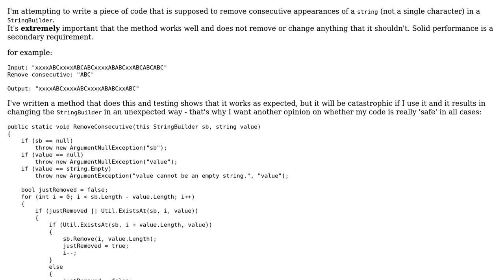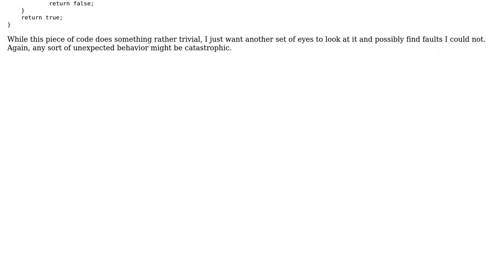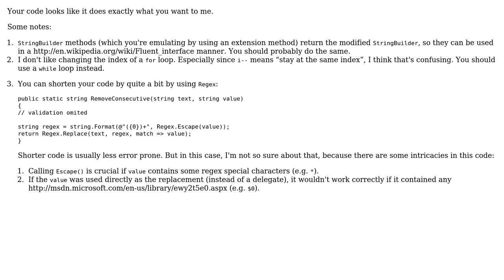Code Review: A reliable way to remove consecutive appearances of a substring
With thanks & praise to God, and with thanks to the many people who have made this project possible! You are responsible for your own actions.